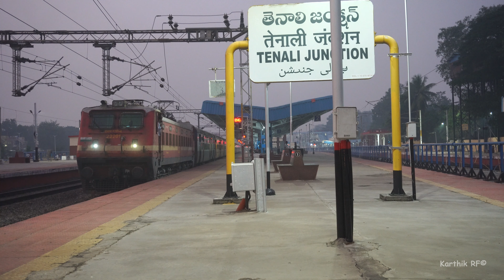SABARI Festival Special Express Announcement || Tenali Junction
07230 Secundrabad Junction to Thiruvananthapuram Central Sabari Festival Special

07229 Thiruvananthapuram Central to Secunderabad Junction Sabari Festival Special Express

MELODIOUS'' Announcement with 07230 & 07299 TENALI JN

If you feel this Video